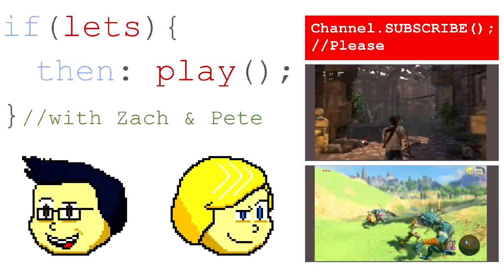Uncharted: Drake's Fortune- Episode 17: We're A Life Coach Channel Now - If Let's, Then Play!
Go on the hunt for El Dorado with Nathan Drake, Pete, and Zach, all while avoiding guys trying to kill us before we get there!